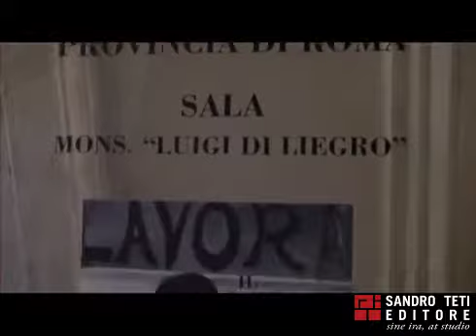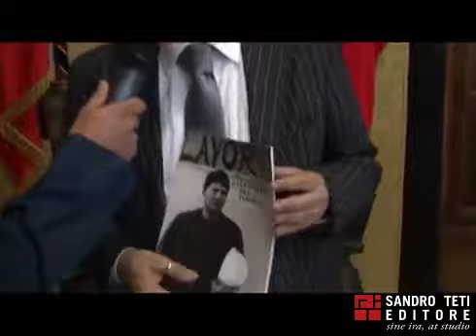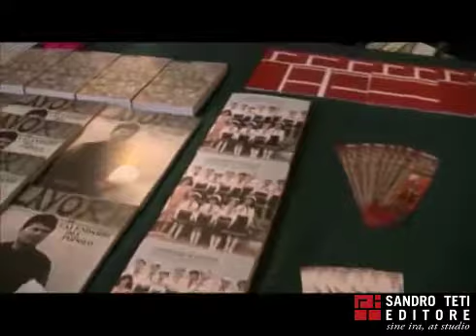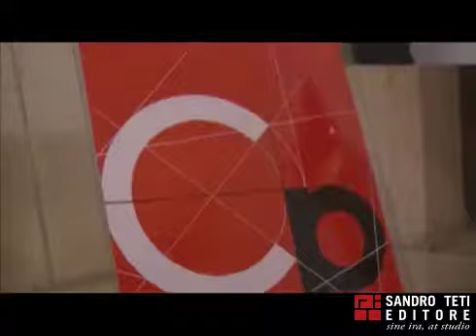Torna il Calendario del Popolo | Sandro Teti a LiberaTv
Sandro teti spiega che cos'è il Calendario del Popolo in un'intervista a LiberaTv

Per consultare il catalogo,  acquistare i nostri libri o anche solo sapere qualcosa in più su di noi, visita il sito: